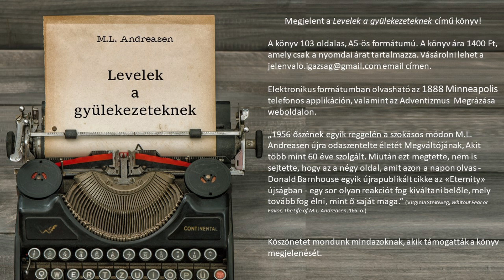15. prédikáció - írta: E.J. Waggoner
Ez a könyv Pál apostol Rómabeliekhez írott levelének a szisztematikus tanulmányozásaként íródott. A tanulmány végén olvasható E.J. Waggoner 16 prédikációja is, amelyeket az 1891-es Generál Konferencián tartott, és a General Conference Daily Bulletin újságban publikáltak 1891. március 8-a és 25-e között. E.J. Waggoner teljes cikksorozata segített az egyháznak mélyebben megérteni a hit általi megigazulás üzenetét, amelyet E.J. Waggoner és A.T. Jones emelt ki, különösen az 1888-as Minneapolisi Generál Konferenciától kezdve. A könyv olvasható az 1888 Minneapolis telefonos applikáción is.
A mű eredeti címe: Waggoner on Romans: "The Gospel in Paul's Great Letter
Írta: E.J. Waggoner"
Oldalszám: 250
Fordította: Kovács László
Lektor: Viniczainé Csurgó Mariann.
Narrátor: Németh Kinga